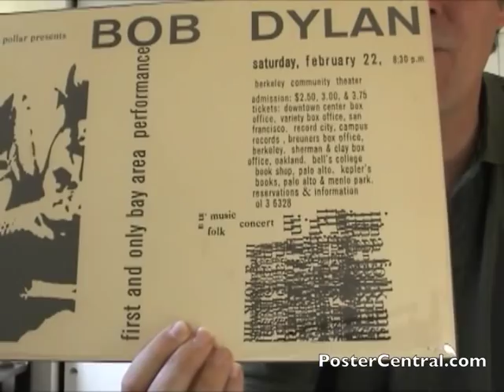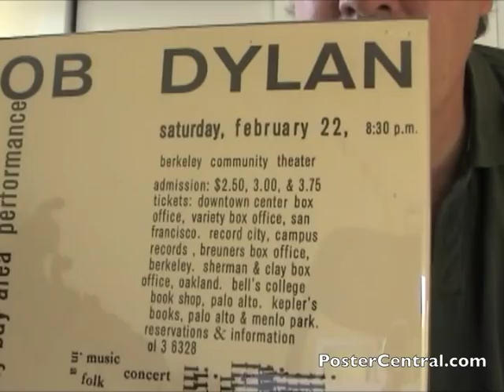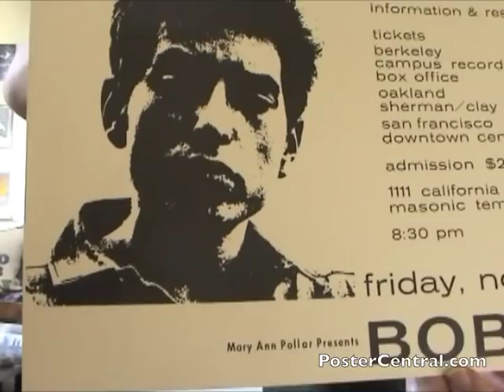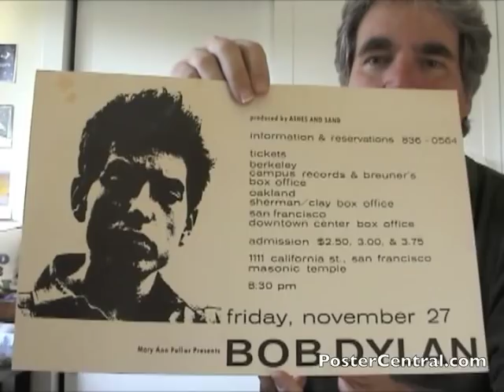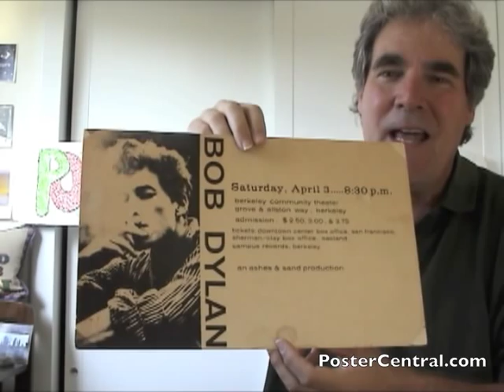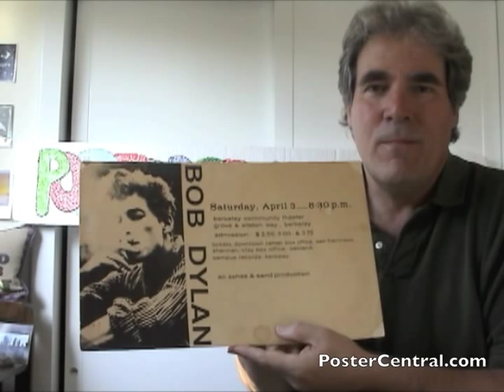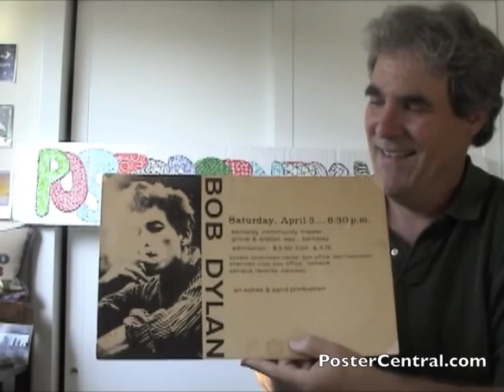Bob Dylan Concert Posters 1964-1965 Berkeley, San Francisco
Bob Dylan had a certain affinity for the San Francisco Bay Area during his mid-60s touring prime, much more so than, say, Los Angeles. Here we have a look at three concert window cards, modest in design, used to sell tickets to two shows in 1964 and one in '65. Mary Ann Pollar was the promoter, Berkeley and S.F. were the locales, and the music performed was magic. Can't say these posters are magic, necessarily, being in B&W and at the smaller 11x17-inch size, but they represent a stellar time in Bob Dylan's career. Enthusiastically discussed by collector Pete Howard of PosterCentral.com (phone , email ). If you're into his Bobness, you can view other vintage sixties Dylan concert posters I display on this page of my web